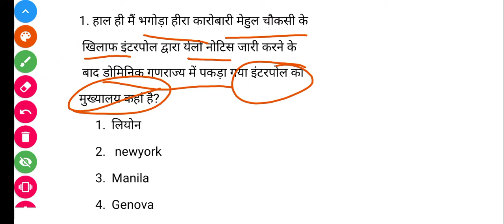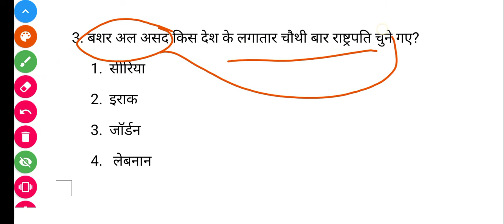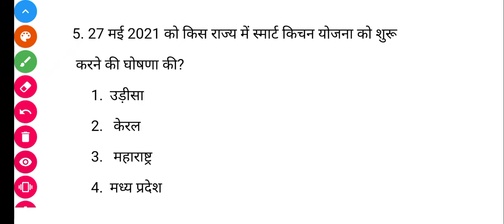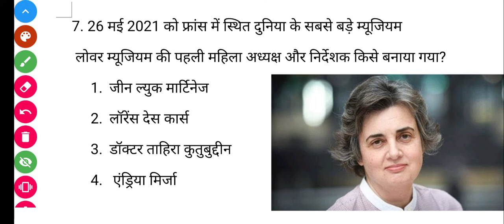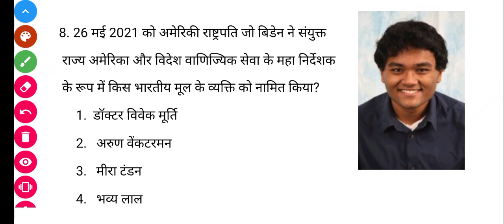29 may , Daily Current Affairs & News , world ,India & Its States dailycurrentgk,#1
My tripoid
My camera
My Mike 29 may , Daily Current Affairs & News , world ,India & Its States dailycurrentgk,#1

मित्रो हमने इस चेनल की स्थापना गणित_और_मानसिक योग्यता (maths_and_mental ) से जुड़े हुए सभी प्रकार के प्रश्नों का हल टॉपिक के अनुसार छात्रों को समझाने के उद्देश्य से की है । हम ओर हमारी टीम इस चैनल के माध्यम से हमेशा आपकी सहायता के लिए तत्पर रहेंगे । हमारी सहायता कर ओर हमे सभी छात्रों तक पहुचने में हमारी सहायता करे धन्यवाद

Note :- दोस्तों यह सभी जानकारी इंटरनेट के माध्यम से प्राप्त की गई है। हमारी टीम द्वारा बहुत सावधानी बरती गई है फिर भी अगर इसमें कुछ मिस्टेक रह जाती है तो हमारी टीम इसके लिए बिल्कुल जिम्मेदार नहीं है। हम हमारे कंटेन को किसी भी जगह सबूत के तौर पर इस्तेमाल करने की परमिशन नहीं देते हैं अगर किसी ने हमारा कंटेंट कॉपी किया तो कानूनी कार्यवाही की जाएगी और सभी प्रकार के विवादों का स्थान सुनेल ही रहेगा।
A lot of care has been taken by our team, still if some mistake remains in it then our team is not responsible at all for it. We do not allow our content to be used as evidence anywhere, legal action will be taken if someone copies our content And the place of all kinds of disputes will remain village Sunel.